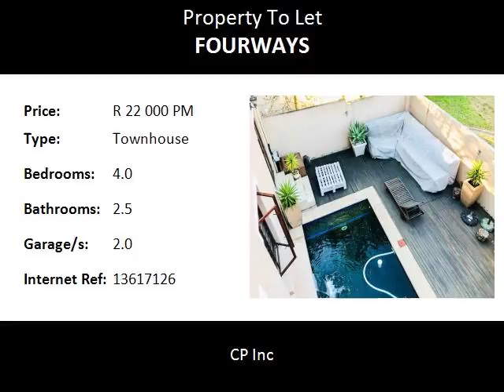4.0 Bedroom Townhouse To Let in Fourways, Sandton, South Africa for ZAR R 22 000 Per Month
Bedrooms: 4.0
Bathrooms: 2.5
Garages: 2.0
Price: R 22 000 Per Month

Property Description:

Fourways Ultra Modern 4 Bedroom Town House With Decked Pool and and Elevated Boma Fire Place:

Beautiful Cluster ideally suited for a family or outdoors people or entertainers!
3 bedrooms plus 1 studio/office/4th bedroom. 2.5 bathrooms.
Gas stove and gas fireplace.

Pool, deck, spacious outdoor entertainment area and garden.
Laminate flooring and air cons in all bedrooms.
Upstairs outside boma/fire pit adjoining main and second bedroom. Wooden blinds on all windows with burglar bars.
Located in quiet area of complex - very private.

Distance:

Food and Entertainment:

Scooters0.11km
Meihua Chinese0.11km
Salaam Bombay0.12km
Continental Cafe0.13km
Chicken Licken1.15km
Spur1.23km
McDonald's1.25km
Mugg & Bean1.30km
News Cafe1.34km
Crema1.35km
KFC1.39km
Fournos Bakery1.40km
Wimpy1.53km
Botteg1.58km
Piatto1.97km
Candeia1.97km

Shopping:

Standard0.13km
Nedbank0.13km
Absa0.14km
Standard1.35km
Absa1.38km

Education:

Witkoppen Combined Farm School1.25km
Dainfern College1.55km
Crawford Fourways Preparatory1.70km

Area:
Sandton, Fourways